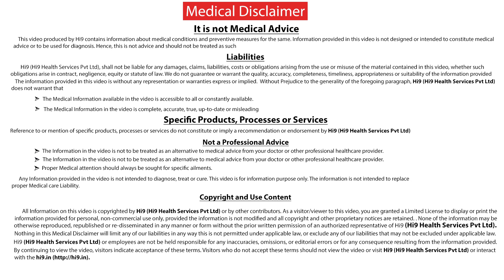Hi9 | Early signs of Colon Cancer? | Dr Kishore Alapati | Colorectal Surgeon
Early signs of Colon Cancer by Dr Kishore Alapati Colorectal Surgeon at Apollo Hospital - The earlier signs of Colon Cancer that become across usually changing abdominal pain, un-explain weight loss, bleeding

Name : Dr Kishore Alapati

Specialization : Colorectal Surgeon